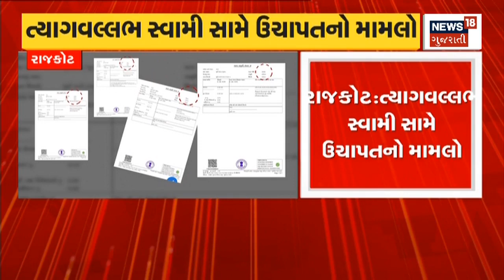Rajkot News | ત્યાગવલ્લભ સ્વામી સામે ઉચાપતનો મામલો | Tyagavallabh Swami | Gujarat News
Now Tyagavallabh Swami and Sagarito are absconding

હાલ ત્યાગવલ્લભ સ્વામી અને સાગરીતો થયા છે ફરારn18oc_Rajkot